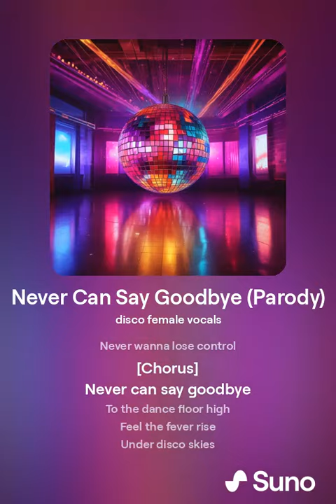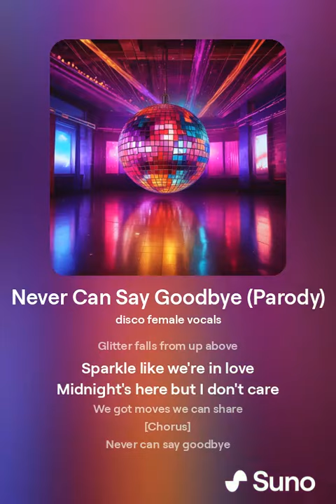Never Can Say Goodbye